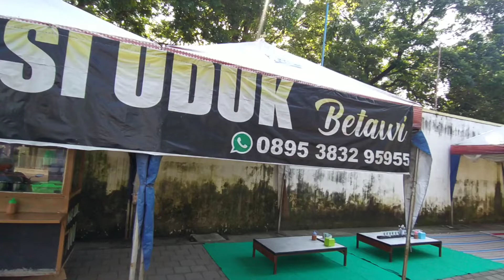NASI UDUK STADION CANDA BHIRAWA PARE - KULINER KEDIRI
Lokasi : Cangkring, Pelem, Kec. Pare, Kabupaten Kediri, Jawa Timur 64213

Happy Watching

Record : HP Redmi Note 8
Editing Video : VN
Editing Thumbnails : PixelLab